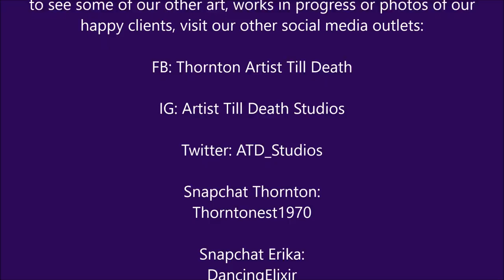Glitter and Swarovski Lip painting (SPEED PAINTING START TO FINISH)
Here is a link to the lip pieces we offer so you can order a custom one for you or someone you love!

For info on custom lip orders, visit our or shoot us an email at so we can get started on a piece made just for you!!

While this isn't a tutorial, it is more like a walk through, I wanted to show you all another facet of our art lives.  We paint A TON of these custom lip pieces for our clients and have had a few of these go viral on Facebook and Instagram.

We get our stones from thedecokraft.com -Krystal Kelly is very professional and always on time.  Her swarovskis are very beautiful and high quality.

This is the masking paper we use:
Contact Matte Clear

This is the airbrush we use:
Iwata Eclipse

When Erika first started painting professionally it was because she painted a pair of lips and the sold. So she painted another one and it sold. So fast forward a year later, we paint dozens per month.

This piece is on a 30x40, heavy duty, gallery wrapped canvas.  The background is Vampire Purple, the base silver is by montana, the poly glitter is silver and the swarovski crystals are clear.